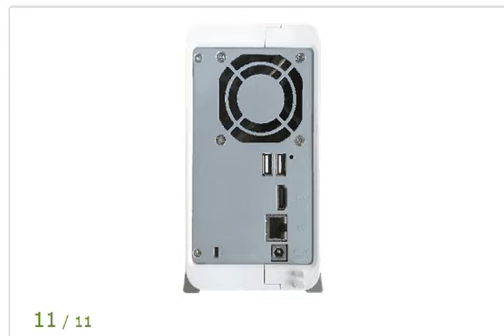NAS compacto de 2 bahías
QNAP Systems, anuncia el lanzamiento su nuevo modelo de Turbo NAS TS-251C, un NAS compacto de 2 bahías que ofrece la potencia de una CPU Intel Celeron dual-core a un precio asequible.